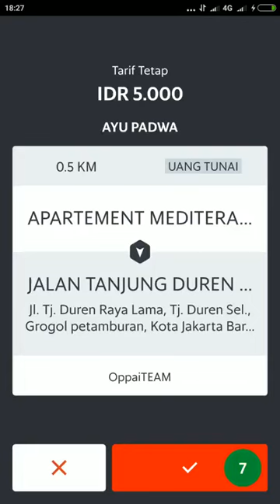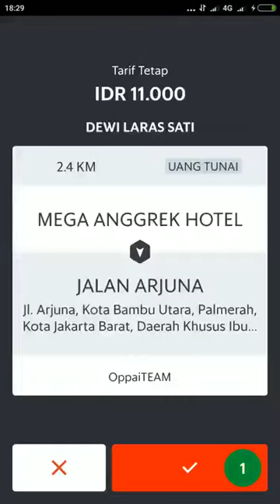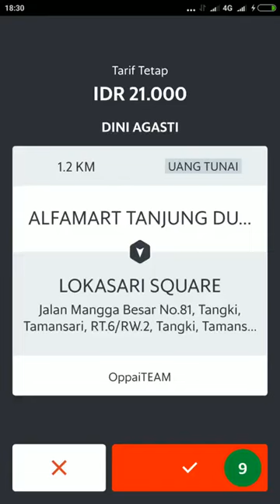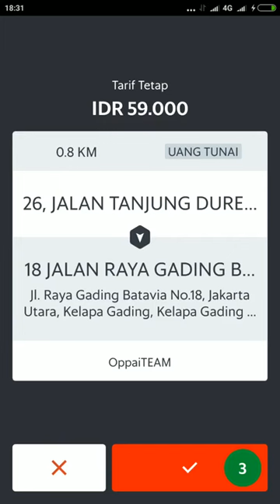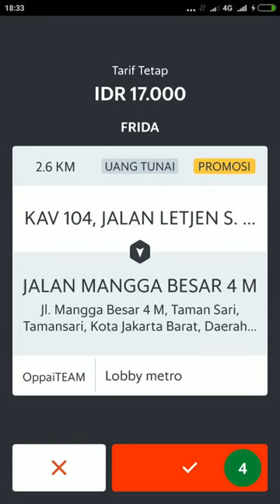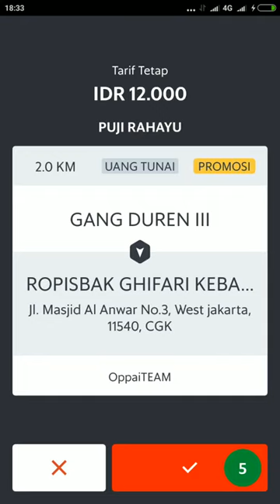Hack ưu tiên , Hack trôi cuốc không rớt tỉ lệ , Hack màu app | NGUYÊN THẢO MOBILE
Hack ưu tiên , Hack trôi cuốc không rớt tỉ lệ , Hack màu app

Fake GPS Location On Your Android Device

NGUYÊN THẢO MOBILE | SKYPANTECH.VN ĐỊA CHỈ CHUYÊN SMARTPHONE NHẬP